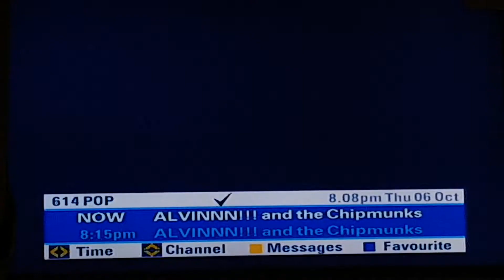SKY UK TV Kids Channel Flicking (October 2022)